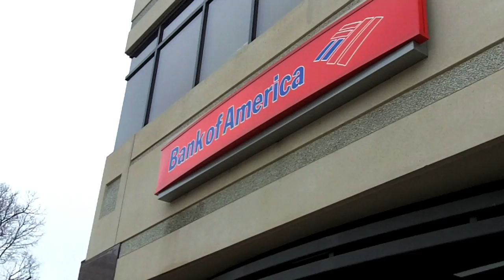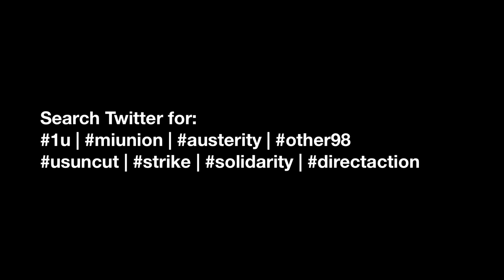Michigan's Emergency (Financial) Manager Emergency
On March 9, 2011 Michigan's Republican State Senators voted to give so-called Emergency (Financial) Managers up to $450,000 and sweeping powers to void local ordinances, shred contracts, privatize services, and more in towns, municipalities, and school districts determined to be "in trouble" by the state. For more: